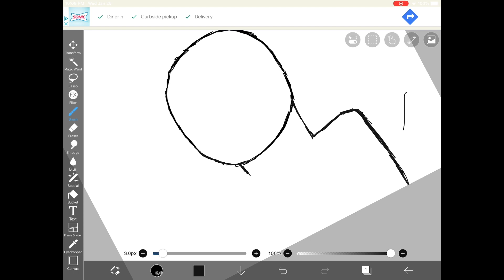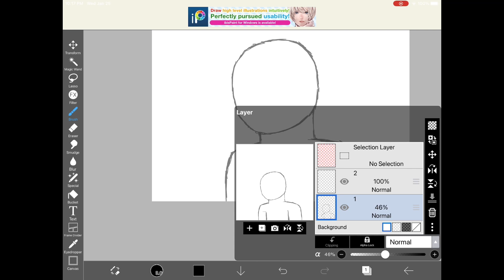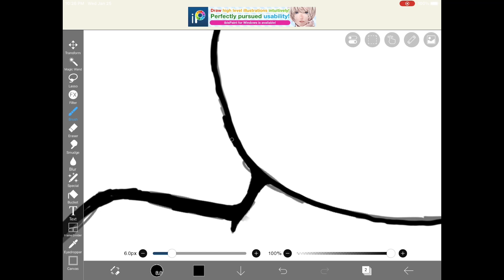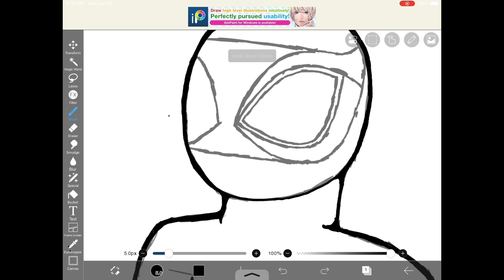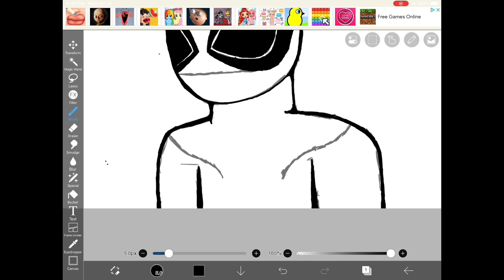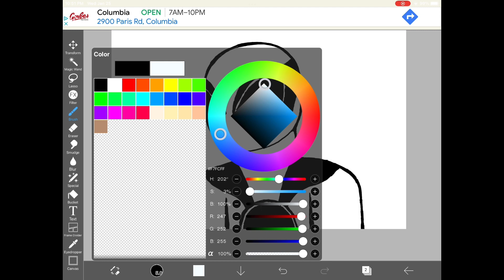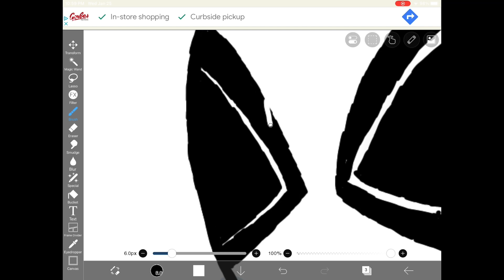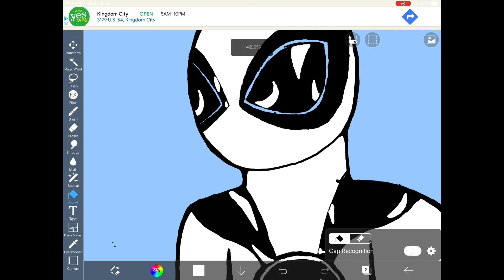Drawing new icon long version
Long

 Music Aether by Darren king